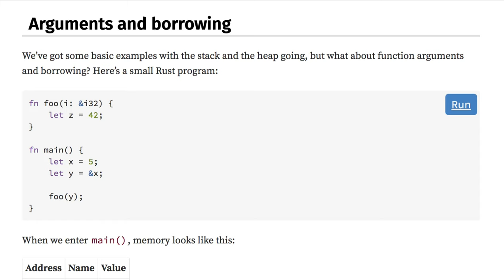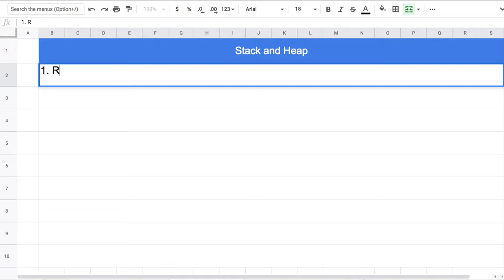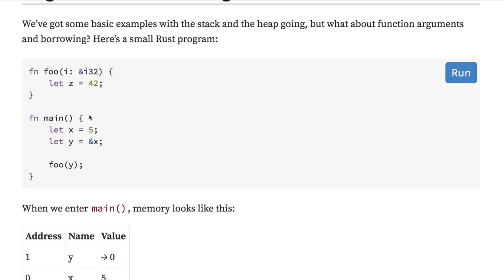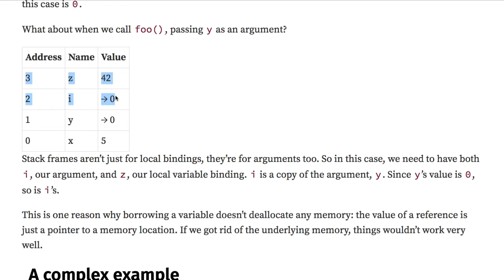[러스트] 307 - Arguments and borrowing(1/2)